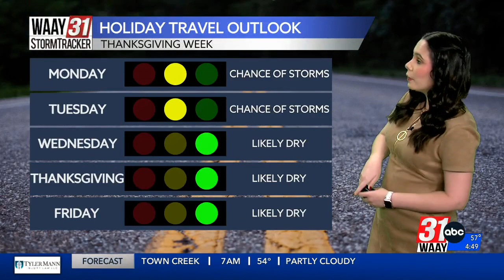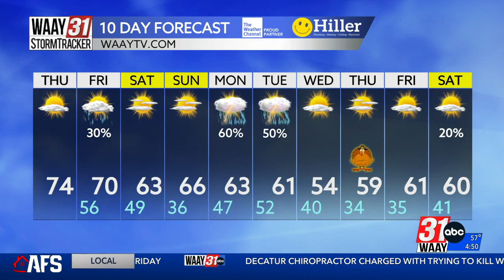Amber's Wake Up Forecast 11/16